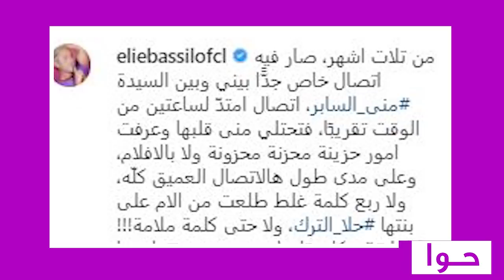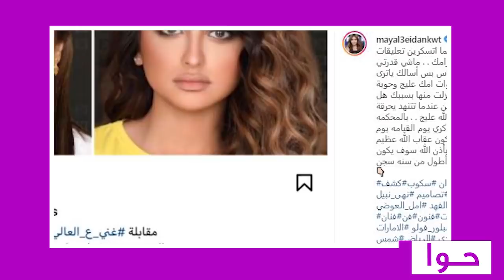صحافي ينتقم من حلا الترك بعد ما فعلته بوالدتها: هذا ما كشفته منى السابر قبل سجنها !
تصدر هاشتاغ يدعو لمساندة الفنانة الكويتية منى_السابر ، قائمة الأكثر تداولا في موقع تويتر، على مستوى البحرين والسعودية ودول خليجية وعربية أخرى، وذلك بعد صدور حكم قضائي بسجنها مدة عام مع النفاذ، على خلفية القضية المرفوعة ضدها من قبل ابنتها الفنانة البحرينية حلا الترك بشأن مبلغ مالي قيمته 200 ألف دينار بحريني.
وأطلق ناشطون عبر موقع تويتر هاشتاغ اهل_البحرين_انقذو_منى_السابر دعوا فيه إلى مساعدة طليقة المنتج البحريني محمد الترك من السجن، فيما أعلنت نجمات السوشال ميديا جمال النجادة ودانة الطويرش وفوز الفهد والدكتورة خلود، اعتزامهن التبرع لمساعدة السابر ودفع الغرامة التي تجنبها السجن، وفق ما تداوله المتابعون على السوشال ميديا.